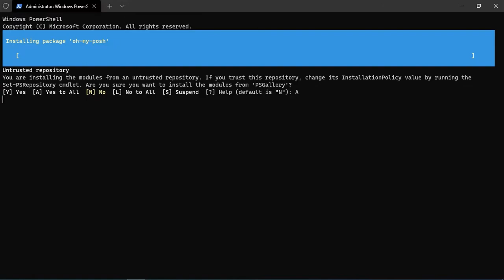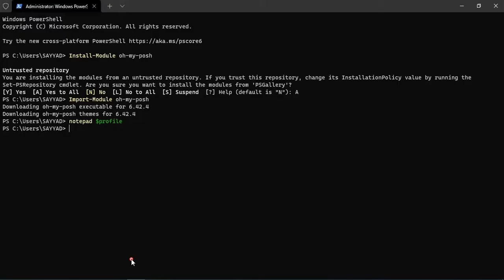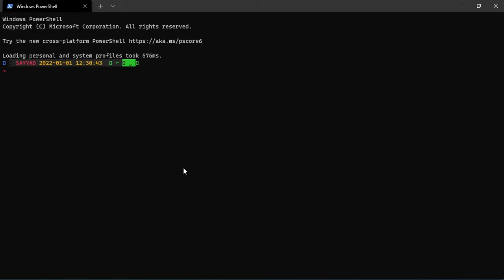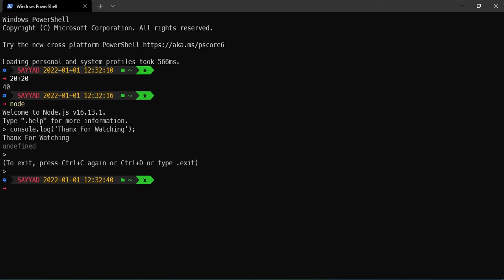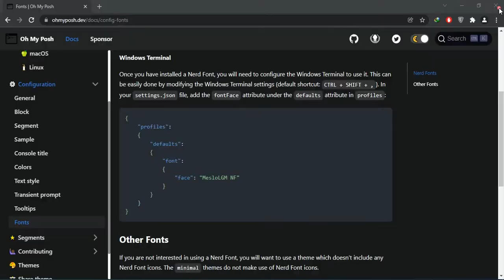Customize 😎 Windows 10/11 Terminal To New Look 🔥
Hi Dev's.
Discord Server For Web Developers -
Note - If You Are Facing Execution Policy Error
Then Type/Paste Below Line in Terminal (Run Terminal As Administrator)
- Set-ExecutionPolicy Unrestricted

- Then Follow Below CMDS.

CMDS  Used In Tutorial-
- Install-Module oh-my-posh
- Import-Module oh-my-posh
- notepad $profile
- Set-PoshPrompt -Theme microverse-power